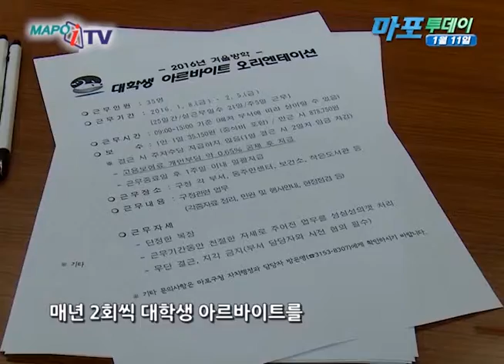마포 마포iTV 1월11일 뉴스 대학생 아르바이트 오리엔테이션